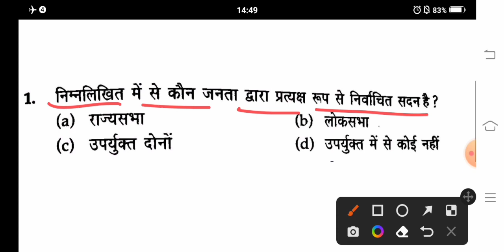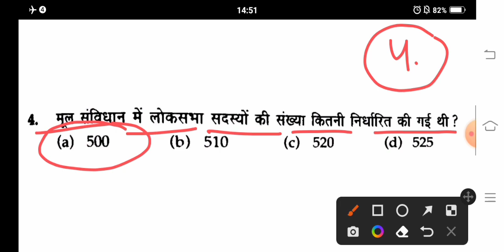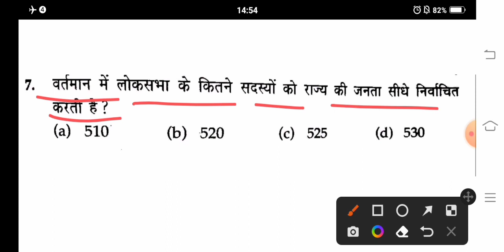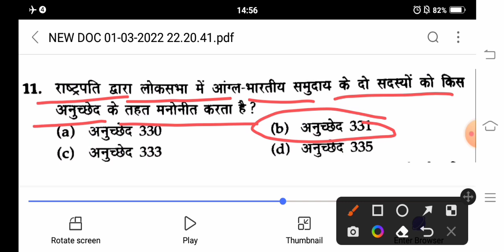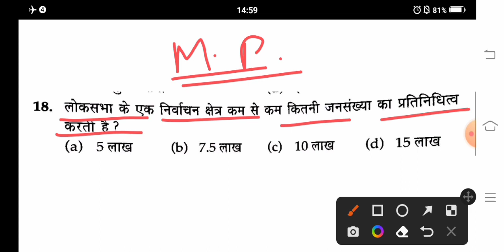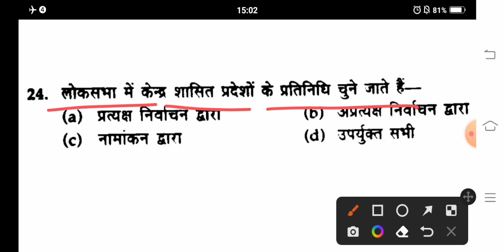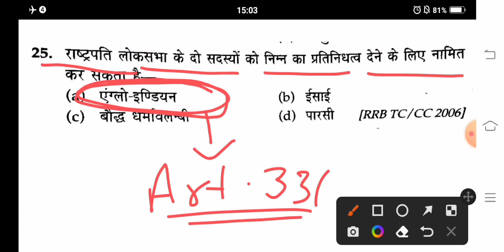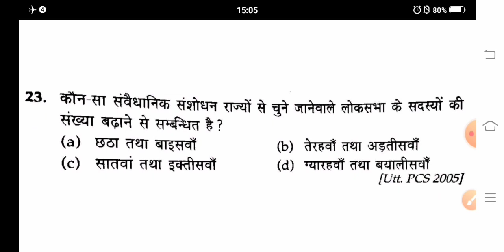UPSSSC VDO Re-Exam/ लेखपाल GK/GS धमाकेदार प्रश्‍न धुऑधार प्रैक्टिस। पेपर की धज्जियां उड़ा दोगे अब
UPSSSC VDO LEKHPAL GK/GS PRACTICE SET

Upsssc latest update, upsssc vdo re exam
सारथी: Batch Course for UPPSC Prelims GS 2022

💵 इस course को पढ़ने के लिए केवल ₹8,415/ में 18 महीने का subscription अभी लीजिए

जॉइन करे इस बैच कोर्स को और पाइये UPPSC Prelims का सम्पूर्ण मार्गदर्शन - 26 Jan से डेली क्लासेज

Course के topics और पाठ्यक्रम जैसी सारी जानकारी के लिये इस link को देखें

✅ भाषा- हिंदी
✅ रिवीजन Notes

UPSSSC लेखपाल VDO एवं अन्‍य सभी एग्‍जाम के लिए GK के 5000 अतिमहत्वपूर्ण रामबाण प्रश्न E-Book PDF मात्र 55 रुपये में इस लिंक पर क्लिक करें

UPSSSC LATEST UPDATE, UPSSSC VDO EXAM 2018  ALLAHABAD HIGH COURT CASE ORDER
UPSSSC VILLAGE DEVELOPMENT OFFICER EXAM 2018 LATEST UPDATE, UP GOVERNMENT JOB LATEST UPDATE, UPSSSC LEKHPAL LATEST UPDATE, UPSSSC VDO RE EXAM DATE SOON
UPSSSC upsssc vdo 2018 official cut off
upsssc village development officer 2018 result and cut off

Dear Learners,

इसका मतलब है, अगर आप 12 महीने का UPPSC & UPSSSC subscription लेते हैं तो 2 महीने का subscription मुफ्त मिलेगा ।

Offer is only valid for 14th December & 15th December, 2021

इस course को पढ़ने के लिए केवल ₹8,415/ में 12 महीने का subscription अभी लीजिए

Team Unacademy